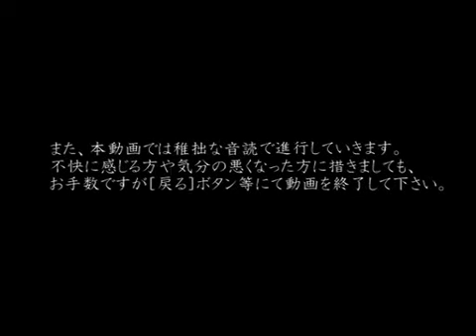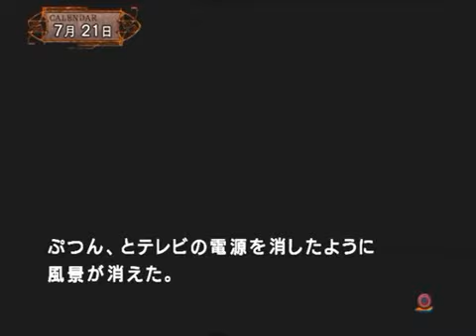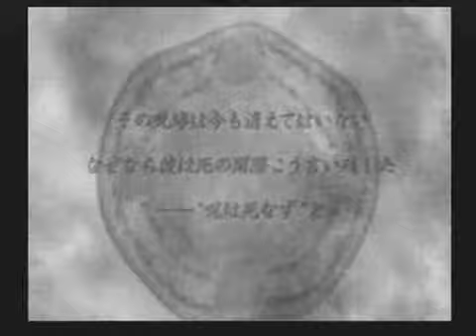【音読推理】雨格子の館 #01 犯行予告から推理をし、犯行を妨害し、真犯人を突き止める本格推理アドベンチャー！【日本語字幕対応】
本格推理アドベンチャー『雨格子の館』を男が一人でフルボイス化。
女性の声も男がやるため非常に危険です。頑張って9人声分けしていきます！
日本語字幕に対応しているので、音が聞けない方にも補足説明や実況部分が見れます。

‹概要›
　ある館の中でいさかいを起こしている男女。何が起きているのか？
　一方、嵐の中でエンストを起こした一柳和は、不確かだが見かけた明かりを目指して
　ぬかるんだ山道を歩いていく。そして、ついに館を見つけたのだったが･･･

対応機種：PlayStation2版
開発：株式会社フォグ
制作：株式会社日本一ソフトウェア